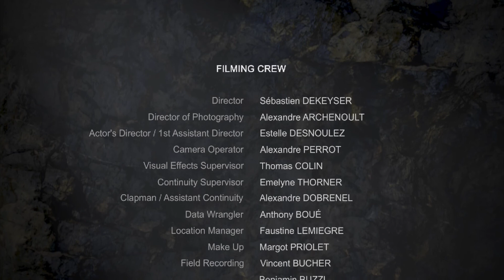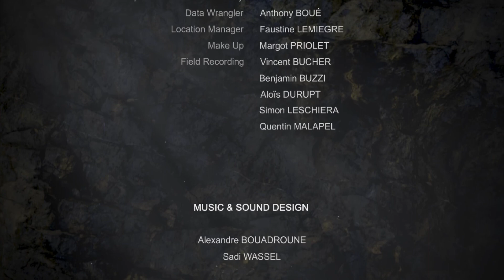Agartha (2018) 1080p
Un cortometraje de Anthony Boue.